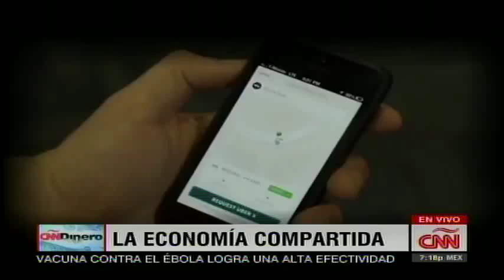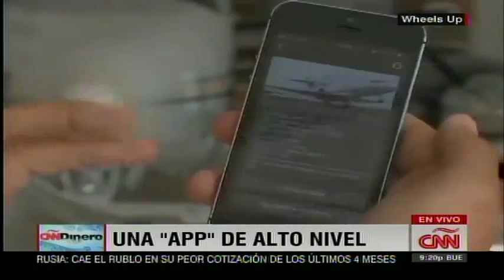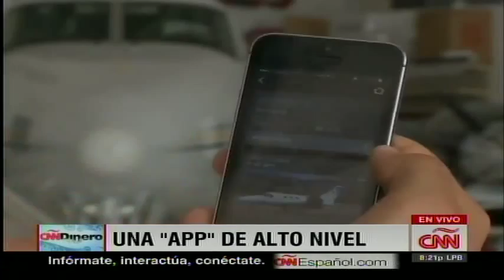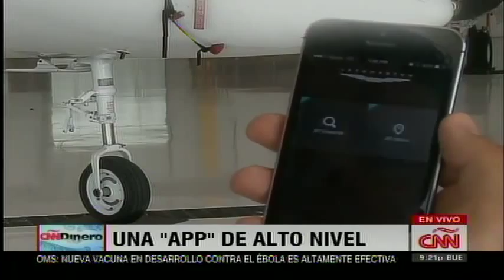Airline Weekly's Seth Kaplan on CNN en Español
Airline Weekly's Seth Kaplan on CNN en Espanol.